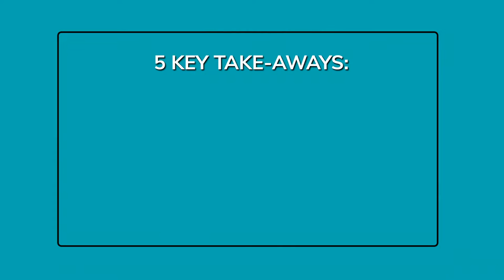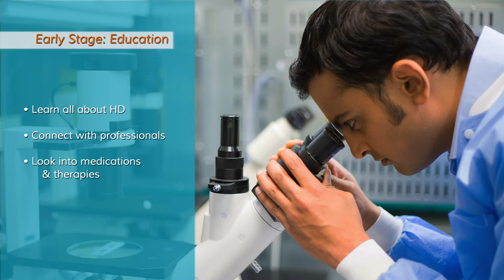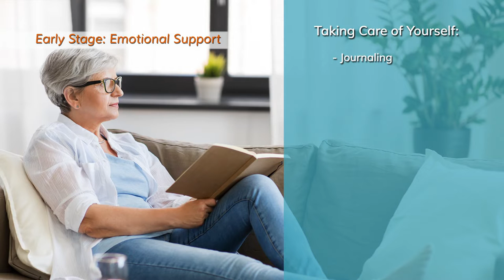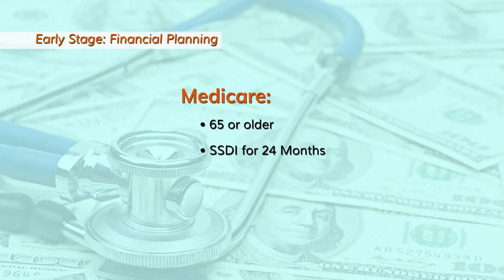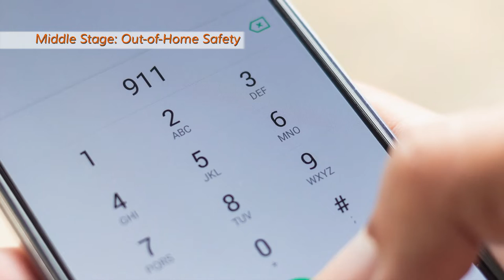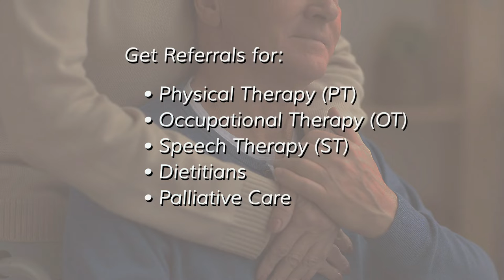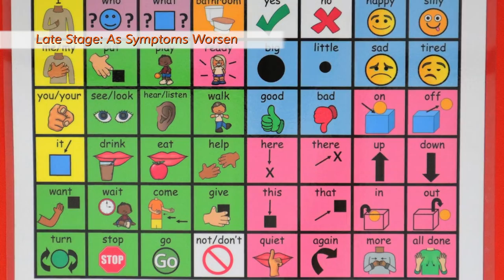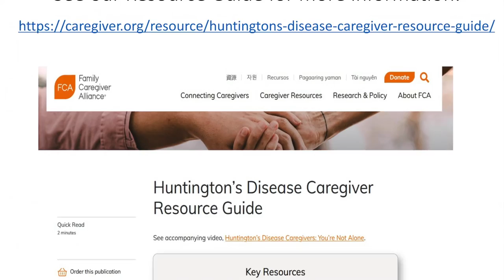Huntington's Disease Caregivers: You're Not Alone